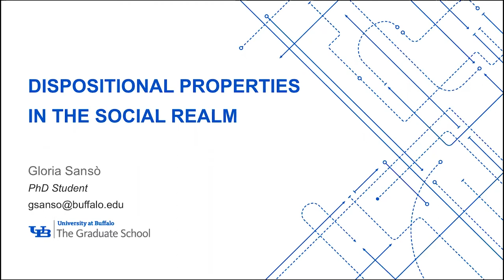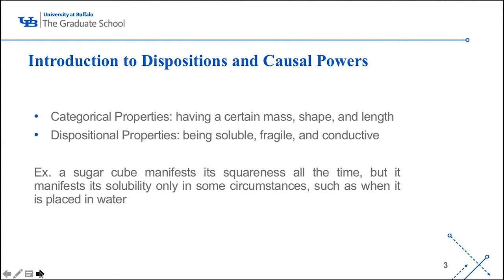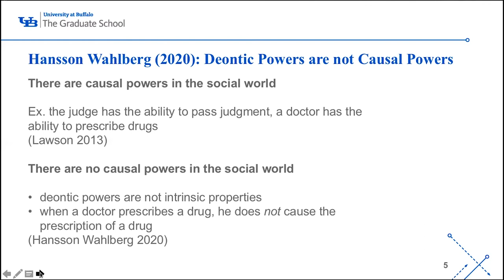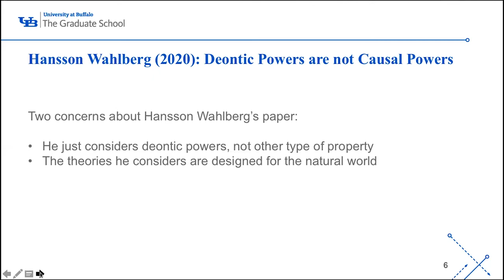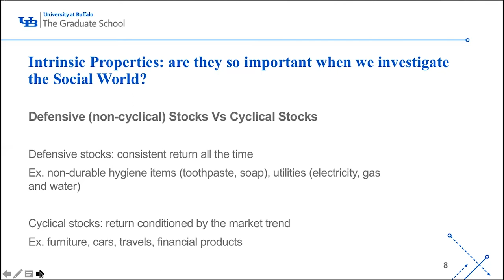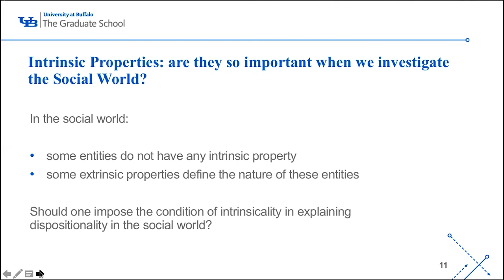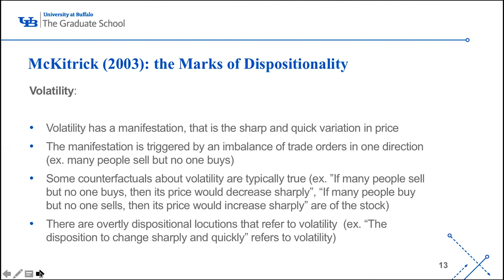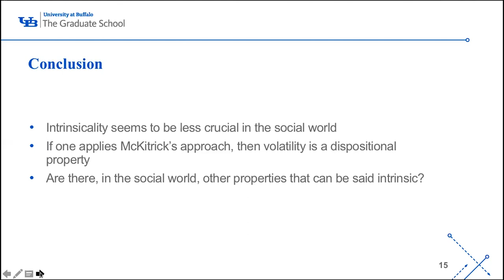Gloria Sansò - Dispositional Properties in the Social Realm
In metaphysics, two different types of properties are usually recognized: categorical (i.e., being cubic) and dispositional (i.e., being soluble). Unlike categorical properties, dispositional properties manifest themselves only when the object that possesses them is placed in specific circumstances. Consider, for instance, a sugar cube. While the sugar cube manifests its shape all the time, it manifests its solubility only under certain circumstances, such as when it is left in non-saturated water. According to most of the literature, dispositional properties are intrinsic properties. Therefore, since social properties are, instead, extrinsic, it seems sound to claim that there are no dispositions or causal powers in the social realm (Hansson Wahlberg, 2018). The main aim of my paper is to question this very claim. Indeed, between the natural world and the social one there are significant differences, therefore to demand that the social world meets the standard set by the natural world seems to be a mistake. The social world is mostly characterized by properties which are extrinsic and non-physical, and in many cases these properties play a crucial role in defining the nature of social objects. In order to show that, I am going to consider the property of being defensive and the property of being cyclical possessed by stocks, and then the property of being variable-rate and the property of being fixed-rate possessed by mortgages. If I am right to say that, in the social world, extrinsic properties define the nature of objects, then there is no sense imposing the condition of intrinsicality when one investigates dispositionality in the social world. Accordingly, one could consider Jennifer McKitrick’s (2003) approach to dispositionality which does not impose the condition of intrinsicality, and apply it to the social world. I show that, based on the marks of dispositionality she provides, the property of being volatile possessed by prices can be seen as a dispositional property. It is interesting to point out, however, that the manifestation of dispositions such as solubility and fragility lead to a qualitative change. Instead, the manifestation of volatility leads just to a quantitative change. It remains to be clarified whether this difference may question the thesis that volatility is a dispositional property.